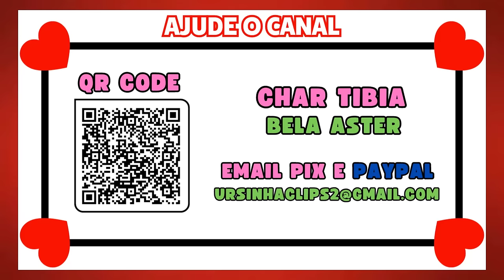INÉDITO? 3 BOSS PLUNDER EM 10 MINUTOS 😱 | PEGOU REDSKULL E PERDEU FULL SET BIS